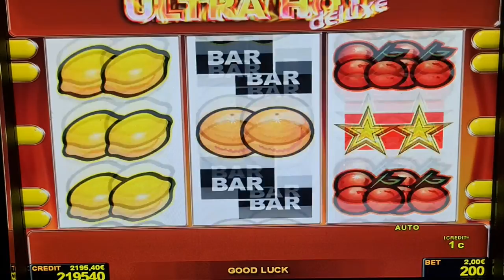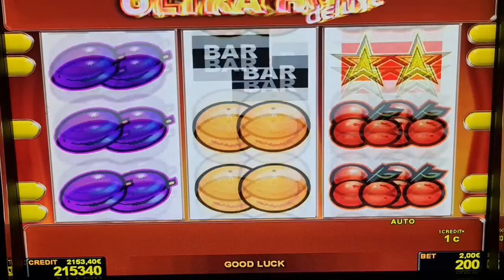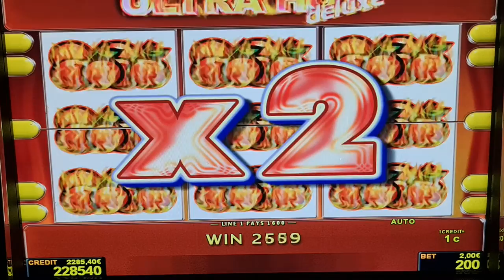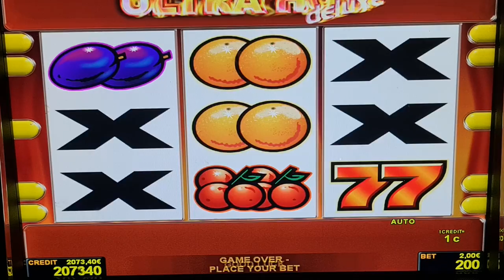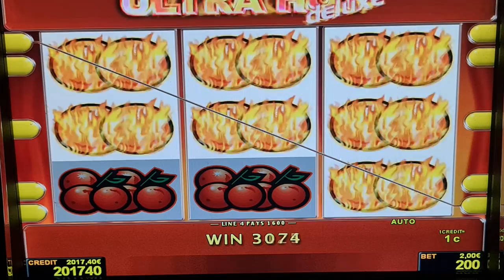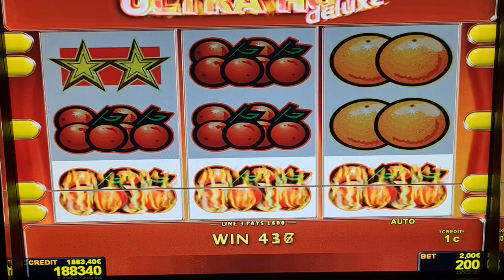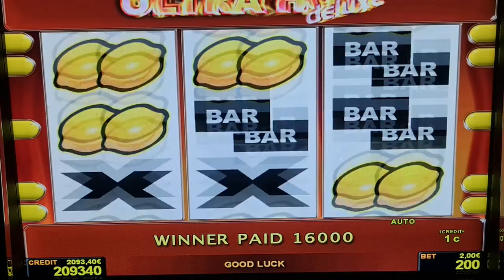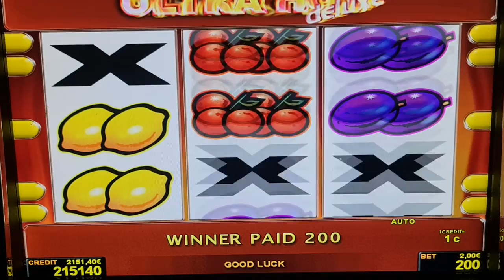Ultra Hot Deluxe Slot! #2 Euro Bet ! slot machine! Freispiele!